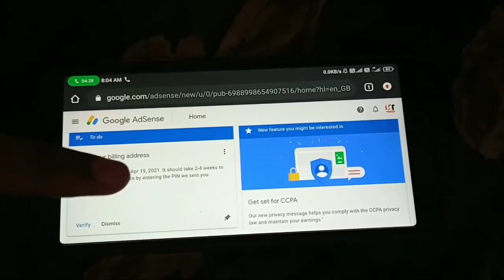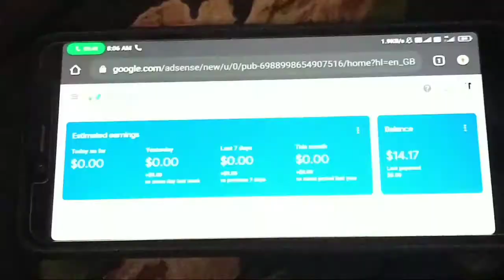Google Adsense pin verification| How to verify adsense pin |google adsense pin verify kaise krte hai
Hyy guys in this video i have told you about how to verify you billing address by the help of your Google pin
So make sure to watch this full video and if you like this video so please do like and subscribe for more informational video like this  and dont forget to press bell icon 💕♥️♥️

1. How to verify your google pin
2. How to very billing address
3. How to verify address
4. Google pin kaise verify kare
5. Address verify kaise kare
6. Billing address verify krne ka shi tarika
7. Best way to verify billing address
8. Address verify kha se kare